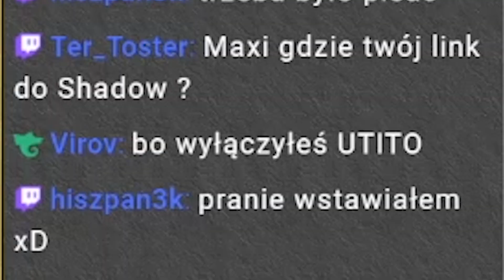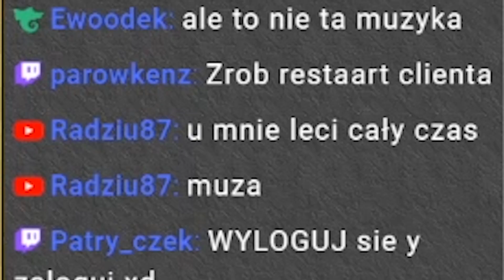Om nom nom... Gulp. | Tibia - Dyntka Video odc. 78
Streamy codziennie o 10 rano (często nawet wcześniej) ;]
Wpadnij na kawusie!